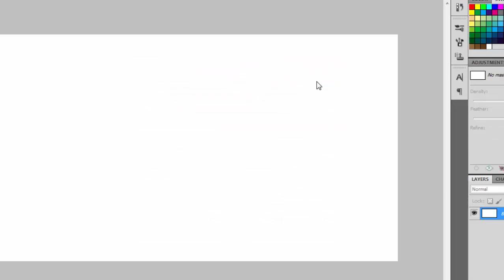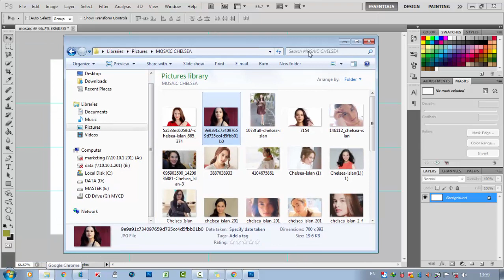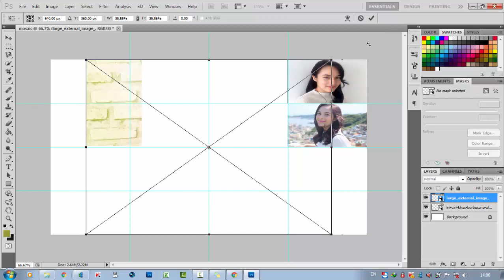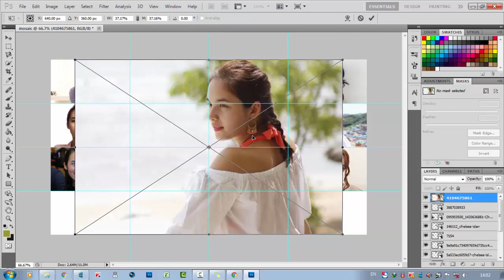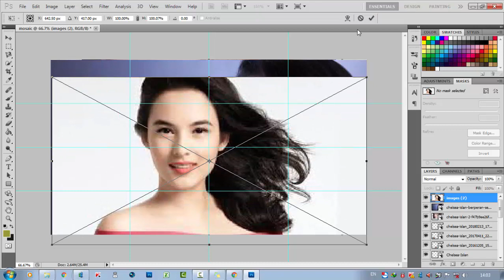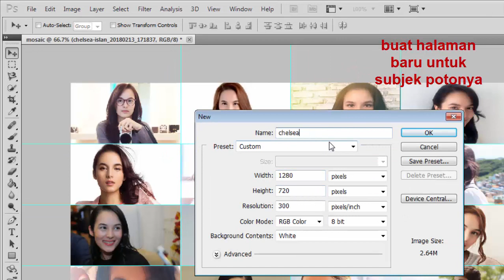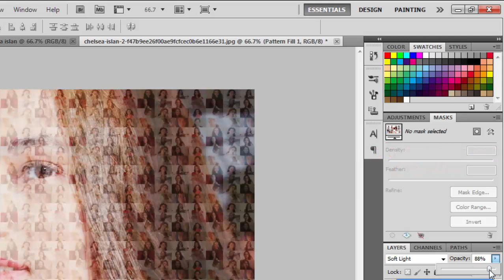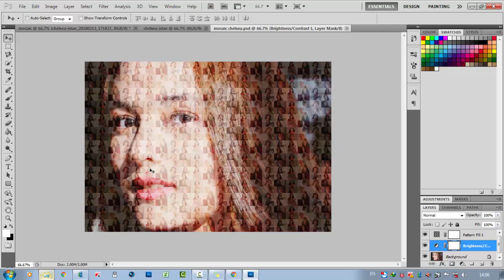Cara Mudah Membuat Mozaik di Photoshop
Cara Membuat Efek Foto Mosaic Di Photoshop
Tutorial How to make a mozaik image in Photoshop cc 2018
mozaik, line art, photoshop, vektor, gambar bergaris, wpap, kado ulangtahun, kado wisuda, hadiah, ilustrator, vektorart, indonesia, belajar editing, karikatur, karya seni